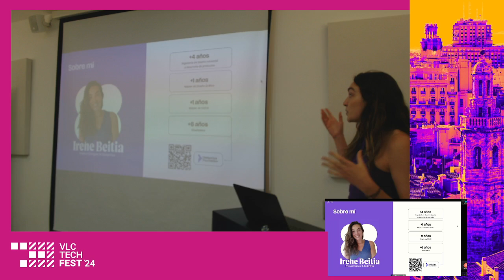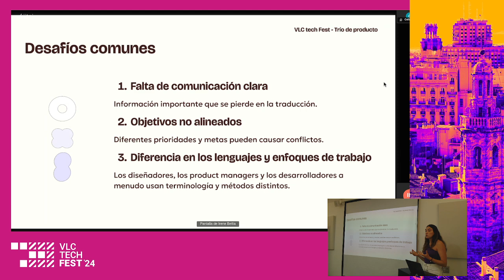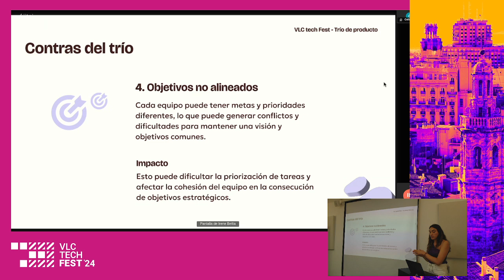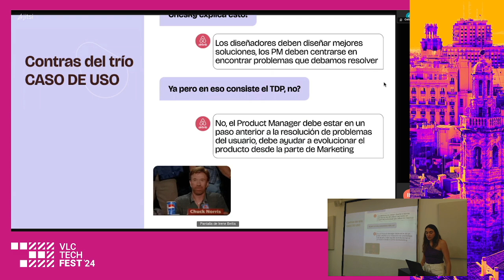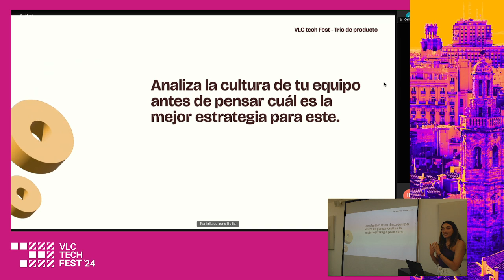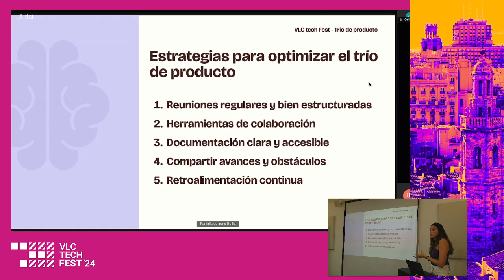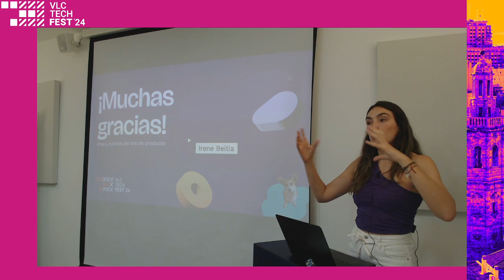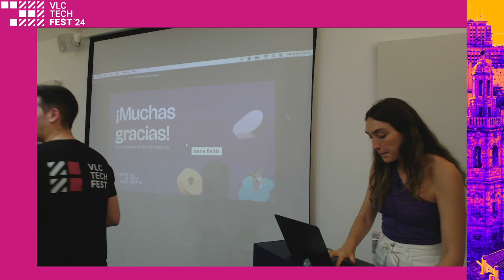Pros y Cons del trío de producto - Irene Beitia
En esta charla, exploraremos la importancia de una comunicación efectiva entre los equipos de diseño, producto y desarrollo en el contexto de la creación de productos digitales. Desde mi experiencia en la industria, identificaré los desafíos comunes que enfrentan estos equipos y compartiré estrategias prácticas para superarlos y construir relaciones más sólidas y colaborativas. Aprenderemos cómo fomentar la transparencia, la comprensión mutua y la confianza, lo que conducirá a una mayor eficiencia, calidad y satisfacción del equipo en el desarrollo de productos digitales exitosos.